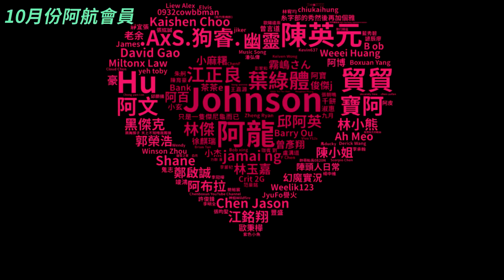【阿航】GTA5 RP 被狙擊手鎖定!一群人趴在這裡躲避!|濕樂援RP-EP102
這景色也是夠壯觀了
👉追蹤FB粉專🔎RHung阿航